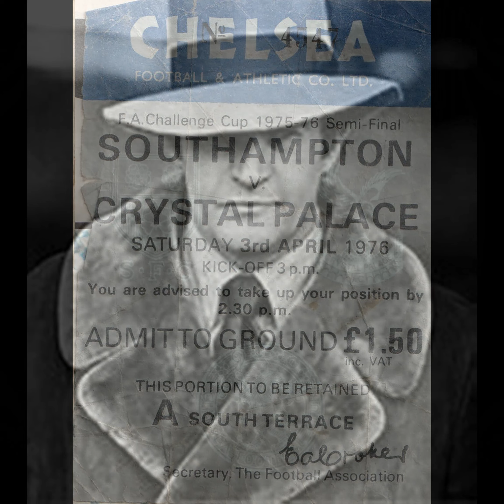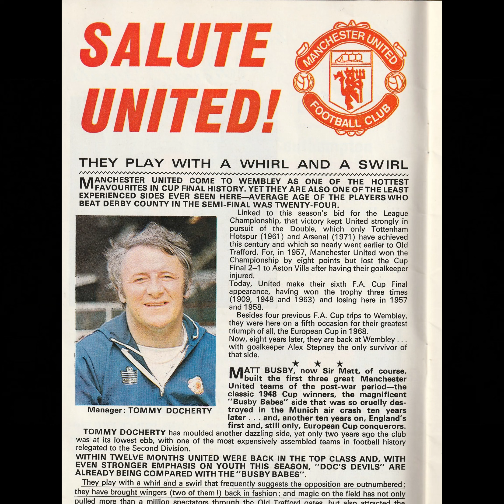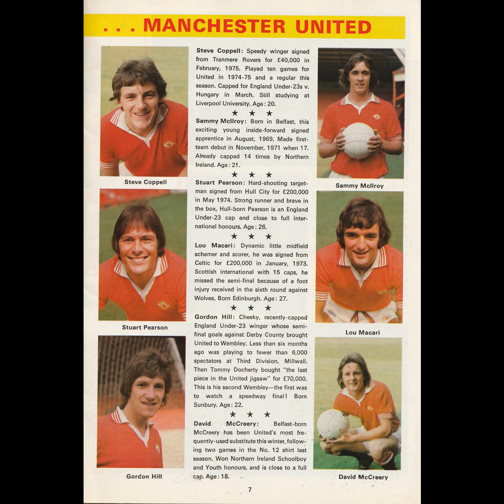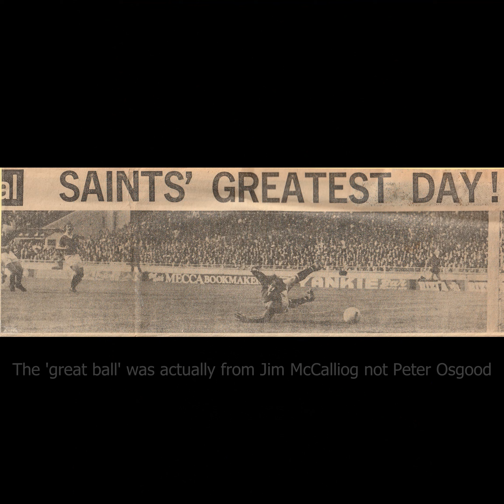The Cup Final Song